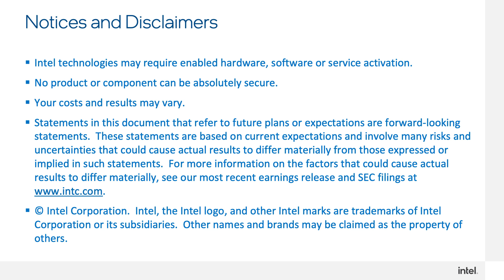The role of cloud native within telecoms networks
As 5G ramps up and with the Edge Computing revolution underway, what is the next phase of Network Transformation and what role will Cloud Native play in this transformation? Rajesh Gadiyar, VP and Chief Technology Officer, Network Platforms Group at Intel, discusses some of the early deployments of Container-based Network Functions, and explains what Intel is doing to address some of the key challenges for Communications Service Providers in adopting Cloud Native?